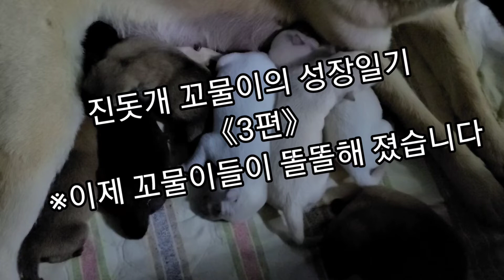진돗개 강아지 3편 ~187일차/우와! 이렇게 ᆢ/진돗개 형제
진돗개 꼬물이들이 제법 똘똘해 졌습니다.

벌써 바깥세상을 동경합니다~~

귀여운 진돗개 꼬물이의 성장일기와 함께 즐거운 하루 되세요 ~~